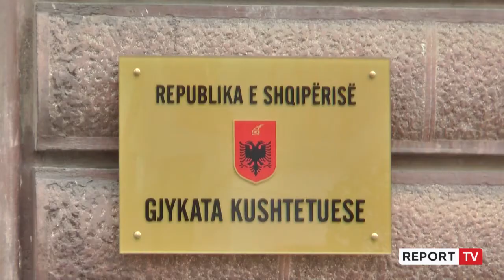Kuvendi voton më 9 qershor për shkarkimin e Metës! Balla: Emri i ri në bashkëpunim me opozitën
Seanca parlamentare ku do votohet për shkarkimin e presidentit Ilir Meta do të mbahet më 9 qershor ditën e mërkurë, në orën 10:00. Vendimi u mor sot nga Konferenca e Kryetarëve në mbledhjen ku u diskutua për votimin e raportit të Komisionit Hetimor për shkarkimin e Metës, që u miratua më 28 maj.

Kreu i grupit Parlamnetar i PS Taulant Balla, tha se mazhoranca do të marrë kohën e duhur për të shqyrtuar raportin, ndërsa theksoi se  nevoja për shkarkimin e presidentit  është për të çliruar institucionin nga pengmarrja. Pas 9 qershorit Balla tha se mazhoranca nuk ka ardhur me qëllim që të caktojë në krye të presidencës një emër nga radhës e saj. Ndërsa në fund, dha edhe një koment të shkurtër për vendimin e Gjykatës Kushtetuese lidhur me ngërçin institucional mbi emërimin dhe shkarkimin e ministrave.